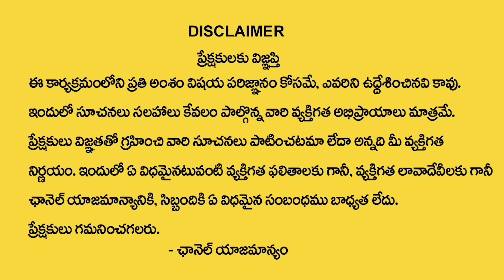Sankatahara Chaturthi Significance | Sankashti Chaturthi Pooja Vidhanam in Telugu | Nayakanti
Sankatahara Chaturthi Significance | Sankashti Chaturthi Pooja Vidhanam in Telugu | Nayakanti @SumanTVBhakthiLife